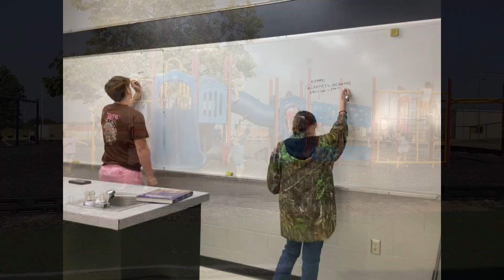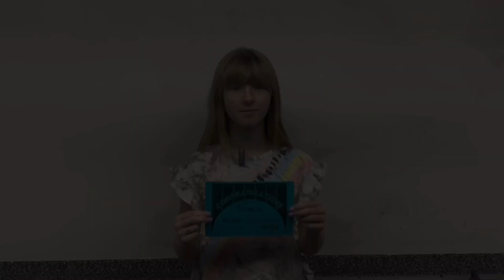The Dawg Show Season 5 Episode 9